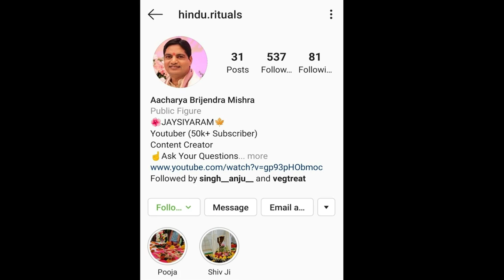pitron ke liye bhojan ki thali | माता पिता पितरों के फ़ोटो के सामने रखे भोजन का सदुपयोग ऐसे करें।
Whtasapp: 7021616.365   **ONLY WHATSAPP & NO PHONE CALLS**
JAISIYARAM

AMAZON STORE